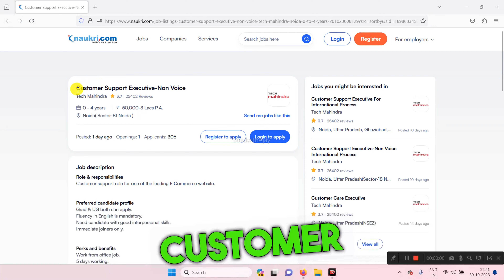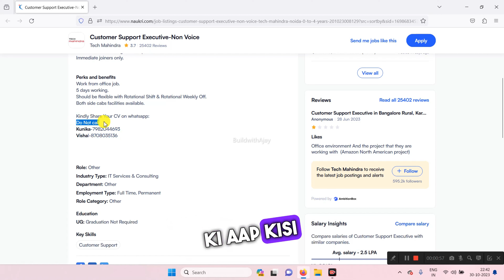Noida Jobs Updates 2023 | Customer Support Executive Jobs 2023 | MNC Jobs In Noida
Discover the best exciting career opportunity in Noida. Are you looking for Jobs in Noida? I have just the right job for you! In this video, I will provide Important information about the jobs available in Noida in 2023, specifically focusing on the role of a Customer Support Executive-Non Voice.
As one of the leading E-commerce websites, Tech Mahindra is seeking candidates who are passionate about customer service and possess excellent communication skills. Graduates and undergraduates are welcome to apply for this position. Fluency in English is mandatory, and candidates with good interpersonal skills will be preferred. Immediate joiners are highly encouraged to apply.

Berozgaaridur
berozgaaridur

You expressly agree not to rely upon any information given in this video or channel. We also strictly advise viewers to cross-check and do their own analysis once again about the website/app or ideas before investing their time and resources. Please Note - Never pay anything to anyone in the name of registration fees or job fees etc.

Related Keywords -
Tech Mahindra
Noida
Noida Jobs
Noida Me Noukari Kaise Milega
Iti Job In Noida
Noida Job
Noida Vivo Jobs
Noida Jobs For Freshers
Job Kaise Milega Noida Me
Diploma Job In Noida
Noida Noukari Jobs Today
Noida Job Vacancy Today
Sardi kitni hai Noida Ncr Delhi me
Noida Job in Yamaha Company Surajpur
Wipro Company job hi job Noida Me
Room PG Metro me Pass Noida
Noida Delhi Ncr Job hi job okhla phase 1
Noida Sector 63 Noukari Computer
Pharmacy Factory in job Noida 2023